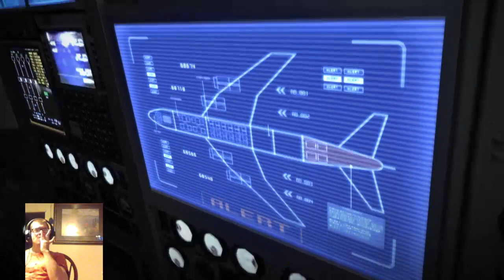RE 6 ep2 ft. Annechu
* Instagram.com/OhioGaming92
For more of my other videos please feel free to visit my channel and hit that little bell on the side to get notified of when new videos come out keep gaming and keep positive 🕹💻 Gaming Warriors